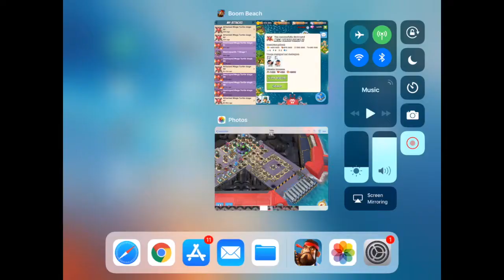Boom Beach - Mega Turtle Stage 51 (Solo)